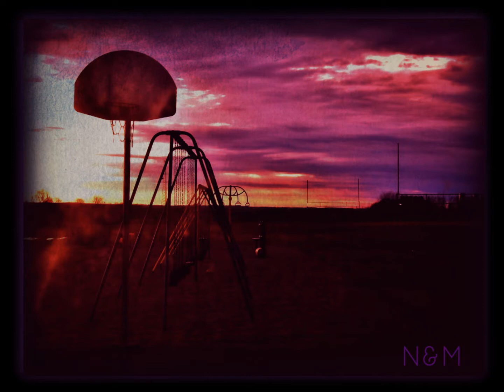M&N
One of my best works i do believe :) Made for a special couple that i know ;)